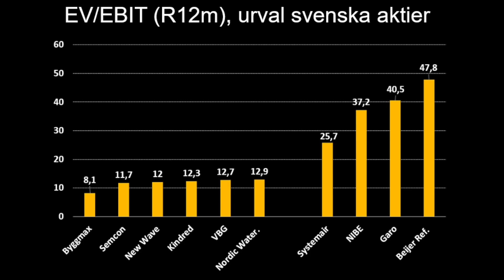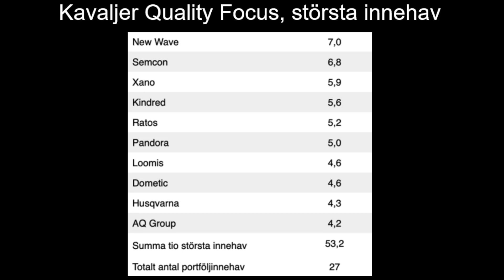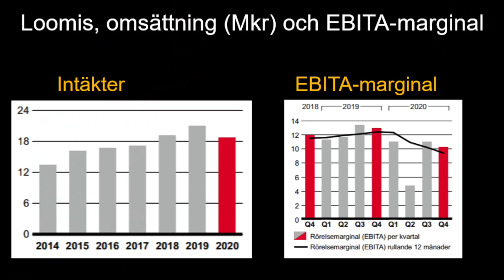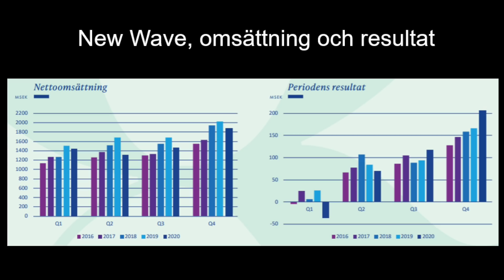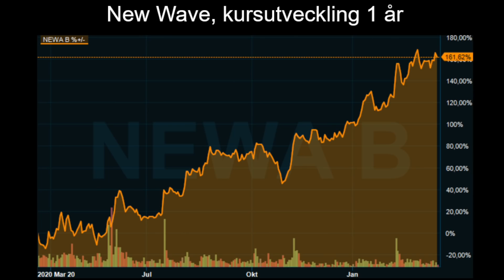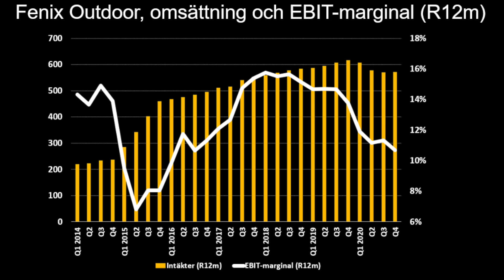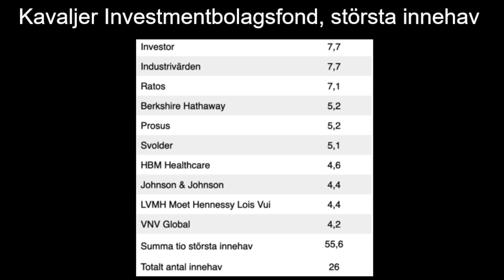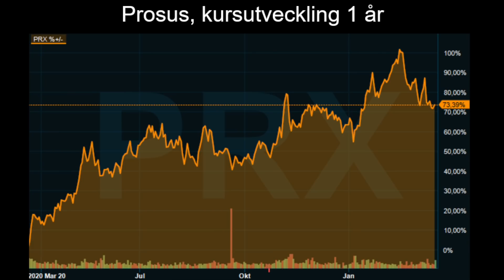Lindvall: Det finns många billiga aktier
Peter Lindvall, förvaltare på Kavaljer berättar om hur han ser på marknaden och var han hittar låga värderingar. Vi går igenom några av innehaven i ett par av fonderna, inklusive ett par svenska småbolagsaktier och ett par utländska investmentbolag.

Aktier: Fenix Outdoor, HBM Healthcare, Loomis, New Wave, Prosus, Ratos och Systemair

Samtalet spelades in den 22 mars 2021